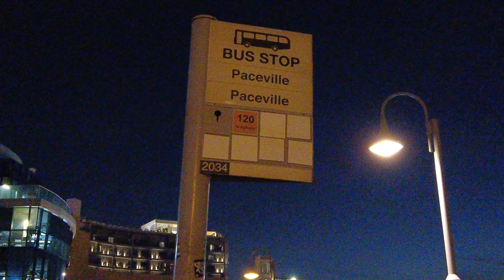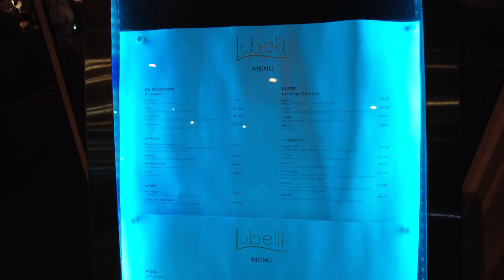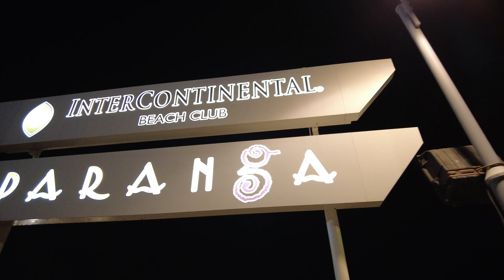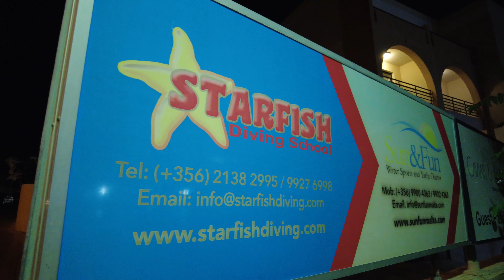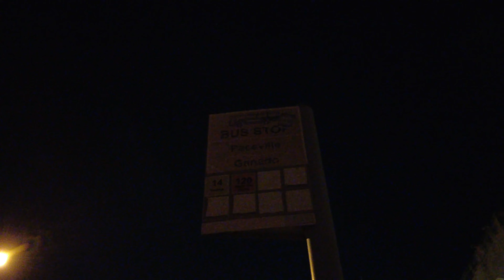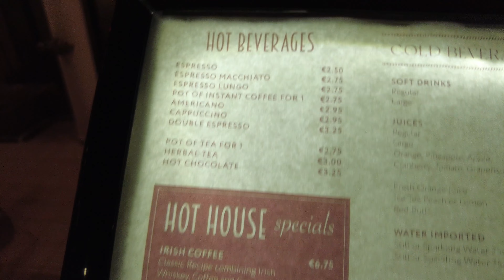St.George's Bay Malta 🇲🇹 St.Julian's I Fine Dining Walking Tour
Malta, a country island in the central Mediterranean between Sicily and the North African coast. Consisting of two other islands which are also know for its crystal clear waters Comino and Gozo. Malta is the gateway to Europe and also a hub for Language studies.

St.Georges bay is one of the most attractive sandy beaches in Malta. Located in the heart of the entertainment mecca known as Paceville, it is the location where many tourists and students alike to take a dip into the Maltese waters. Very near to Hotels and drinking bars. It is a location within St. Julian’s where a large percentage of hotels, restaurants, nightlife and various English-language schools are located.

In this video we will take a night stroll at this bay and will take a look at one of it's famous restaurant.

* A lot of tourists and locals hanging around.
* Loud music.
* Near drinking place.
* The restaurants are expensive.
* Near big hotels.

Malta is the 4th country I lived in!

☆Usefull Links☆
Hotel:

Glossary:
0:00 Starting Point
3:35 Beach Side
7:40 Hotel Side
9:41 Restaurant
11:30 Fireworks
11:51 Beach Side

* The information in our videos and descriptions may not be accurate. We are not responsible or liable for any damages, loses or expenses you may suffer or incur.